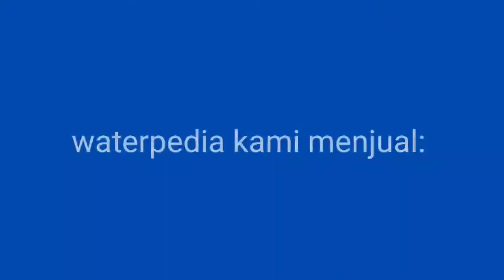produk waterpedia air bersih,air limbah, depo air isi ulang, mesin RO, Bioseptic tank, Media Filter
Jual media filter, jual bioseptic tank, jual bakteri air limbah, jual mesin ro, jual depo air isi ulang